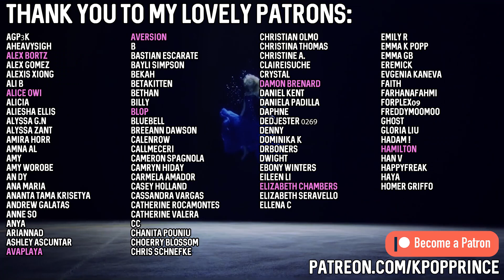TWICE - Tzuyu Melody Project | REACTION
What a great duet! How are the other melody/performance projects?